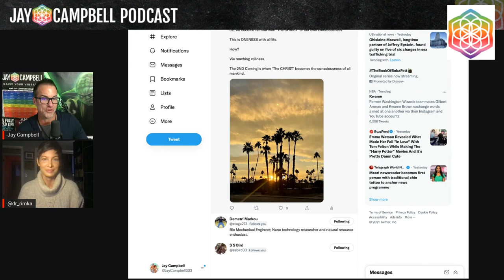How to Find and Unleash The Power Within You w/Dr Stephanie Rimka | The Jay Campbell Podcast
𝘼𝙗𝙤𝙪𝙩 𝙩𝙝𝙞𝙨 𝙫𝙞𝙙𝙚𝙤:

There’s a lot going on in our present reality, and as a result, many of us are full of questions.

However, the vast majority of the time, the answers to those questions can be found within ourselves.

The thing is, we’ve been brought up in a system that’s taught us not to trust ourselves and to seek knowledge externally, and that makes going within a foreign concept.

How can we break free from that conditioning, once and for all, so we can harness the power we already possess?

In this episode, holistic brain optimization specialist, Dr Stephanie Rimka reveals the key to unlock our full potential.

-The importance of going through difficult experiences
We’ve been socialized to avoid pain and turmoil, but is doing so hindering our growth?

-How to reach a place of stillness
What would it take for us to cut out all the noise from the external world and go deep into ourselves?

-How to redefine our reality
How can we shift away from the idea that we’re powerless and start embracing our true magnetism?

Guest Bio-

Dr Stephanie Rimka is a holistic brain optimization specialist and self-described perpetual purveyor of hope.

The Founder of the Brain and Bodies Solutions brain-based disorder healing facility, Dr Rimka is passionate about offering a unique blend of clinically-based multi-therapeutic approach.

Her intuition with her patients, with the intention of helping them return to vibrant health.

Dr Rimka is the recipient of countless accolades, including the 2020 People’s Choice Award for the Best Mental Health in Buckhead.